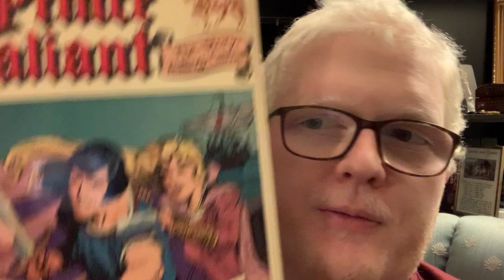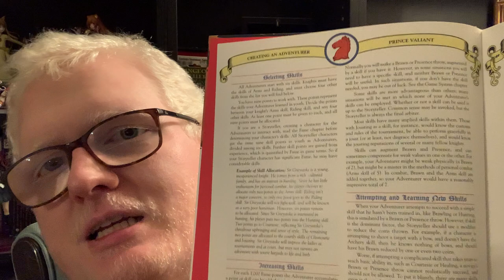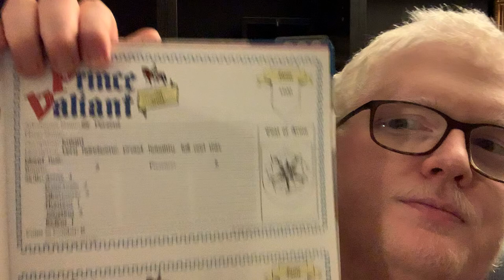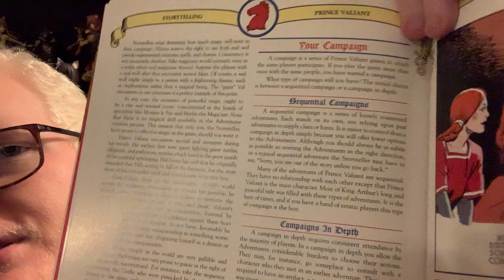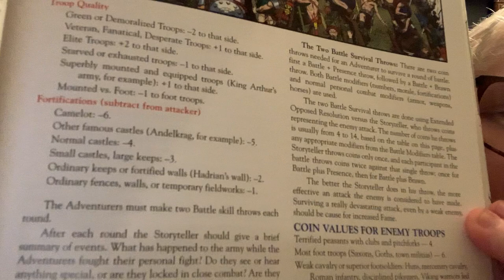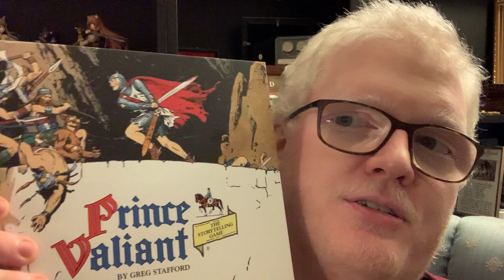RPG Recommendation: Prince Valiant Storytelling Game